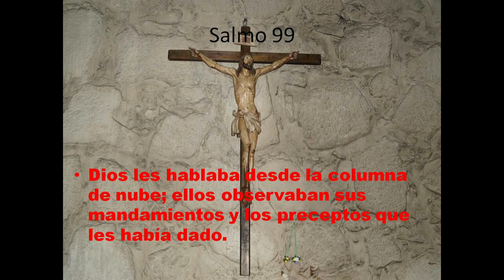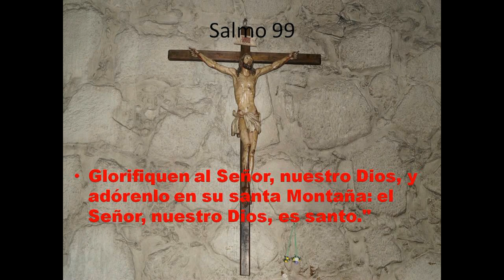GOTITAS DEL ESPIRITU SANTO 9 DIC 2020